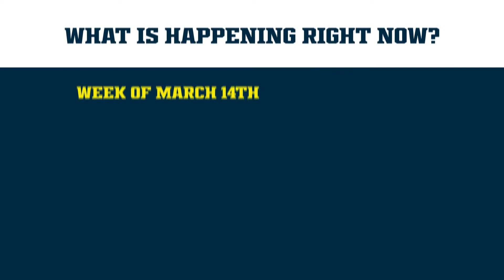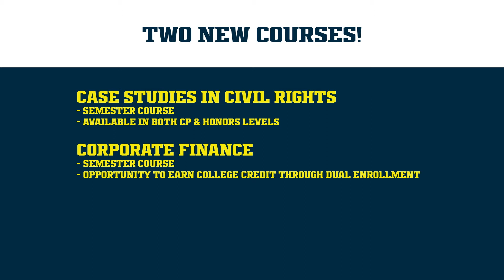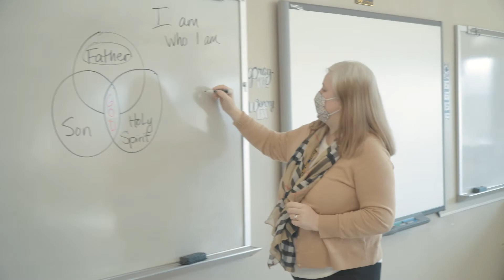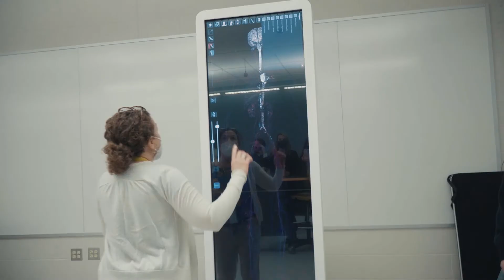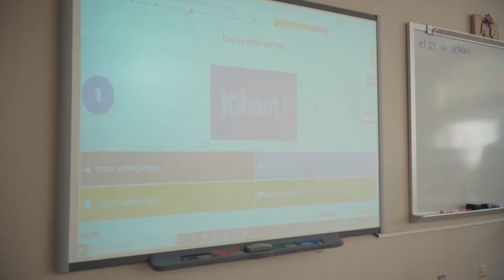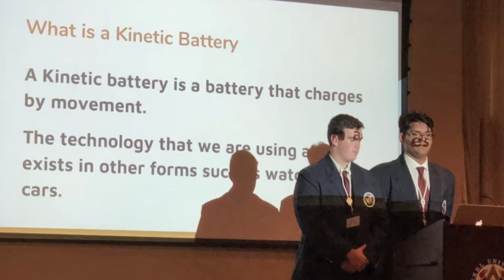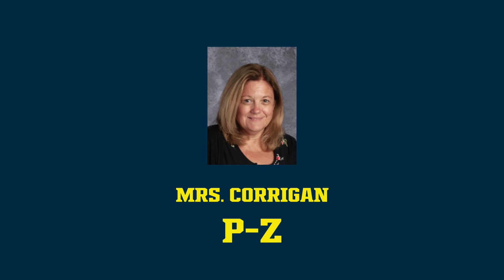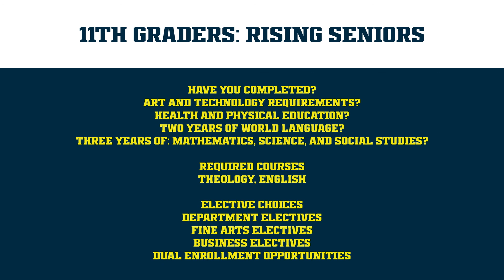PJP Course Selection 2021-2022 School Year